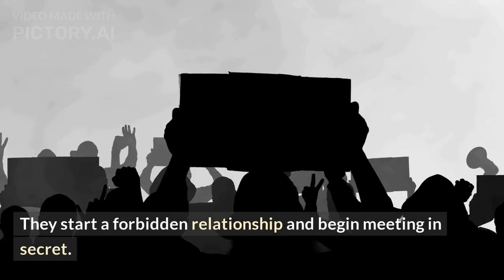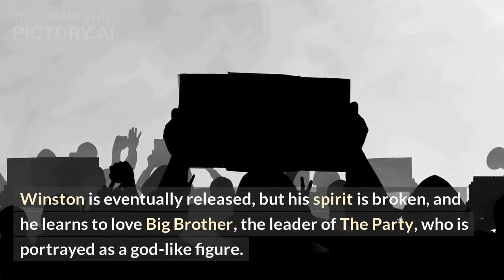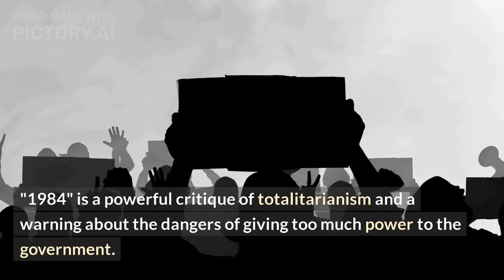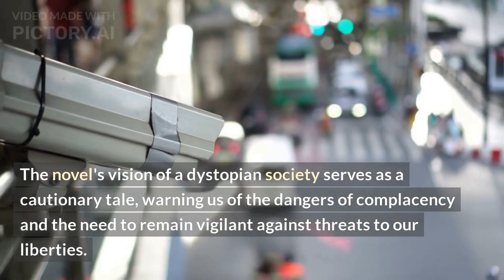"1984" George Orwell's Novel.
This video is about the  summary of well-known novels.You can overview what this book is about under 10 minutes, thus this summary saving you a massive amount of time.